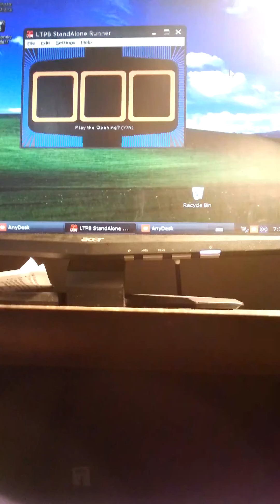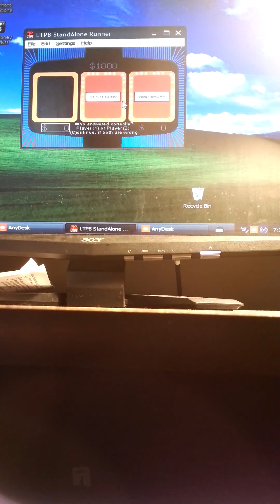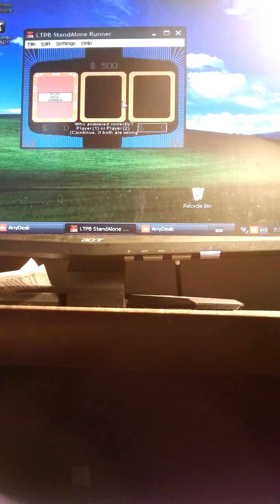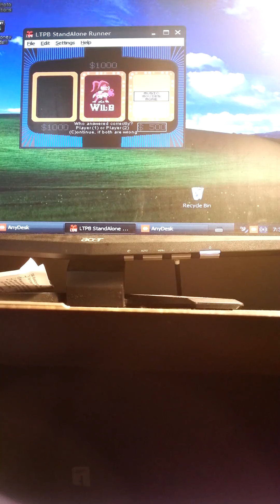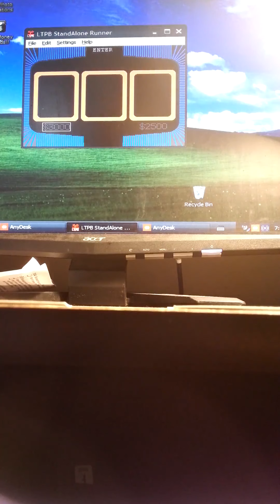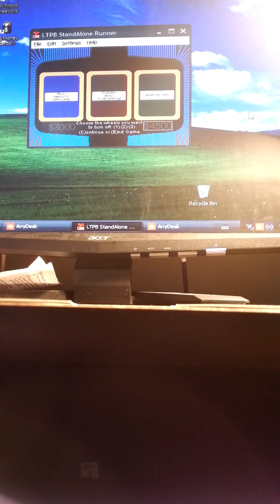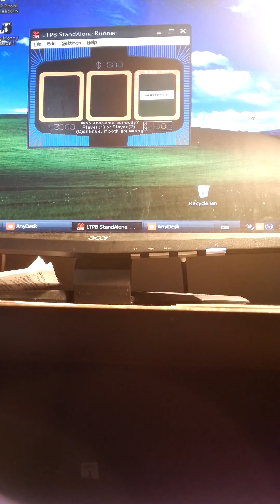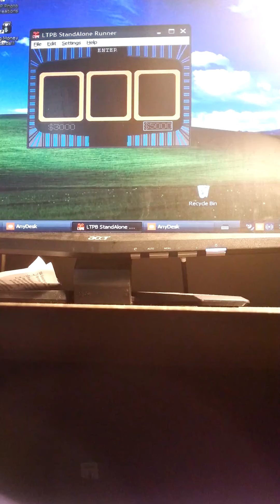The Joker's Wild October 17,2019 part 1